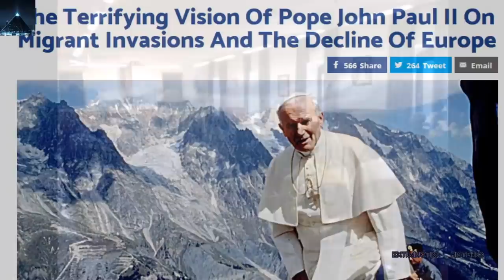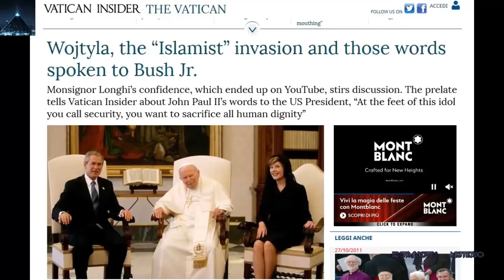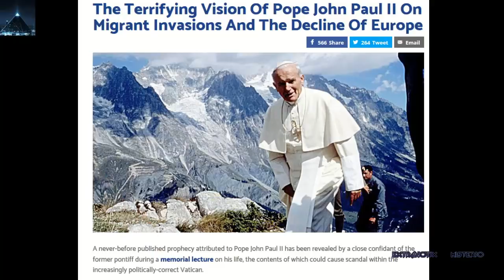REVELAN La profecía nunca antes publicada del Papa Juan Pablo II